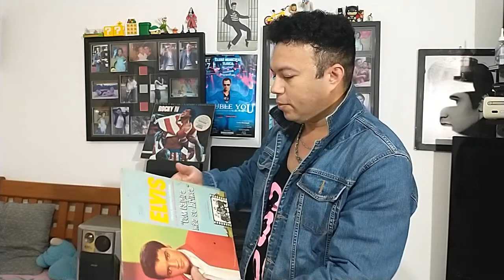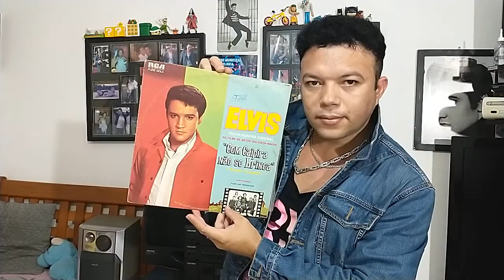josegomese45 jgames produções José Gomes com caipira não se brinca Elvis